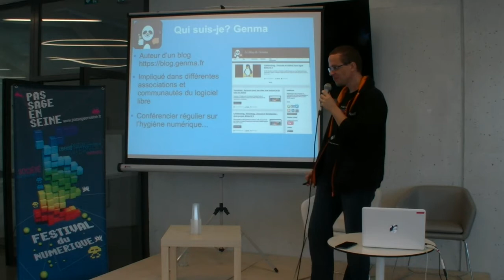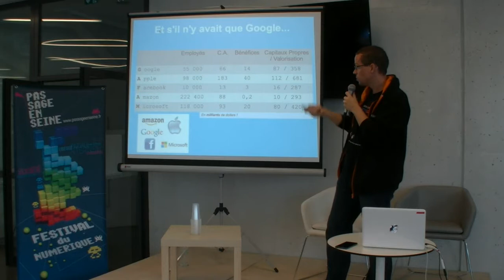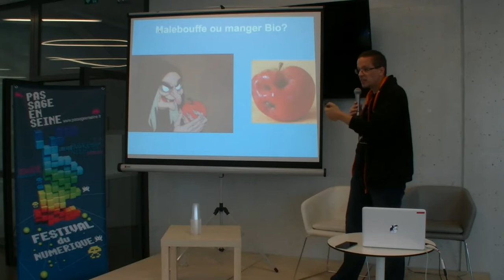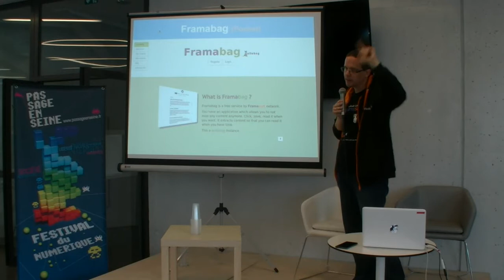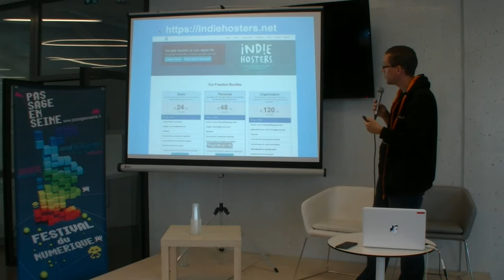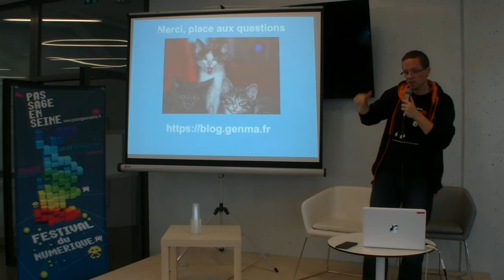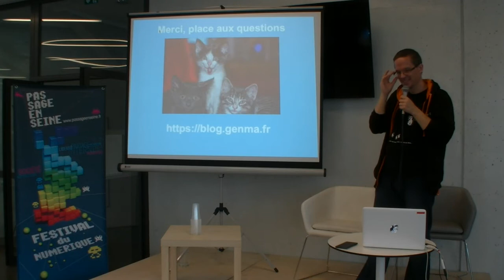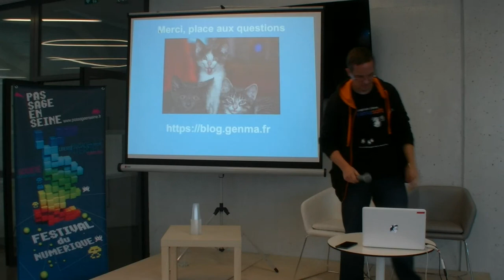[Genma] 4 ans de Degooglisons, c’est quoi la suite ?